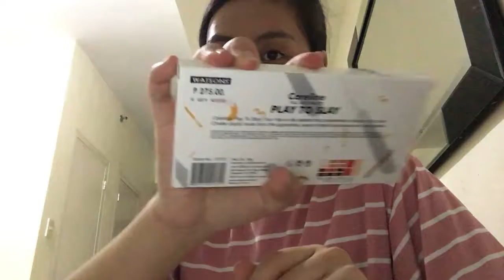VLOG#42 FINALLY NAKABILI NA DIN AKO! GROCERY HAUL ULIT | SteffiRay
Hello everyone!

Here's another vlog. Kahit di ganun kaganda quality ng video  sana naenjoy niyo paring panuorin. I'll do my best to improve on my next one.